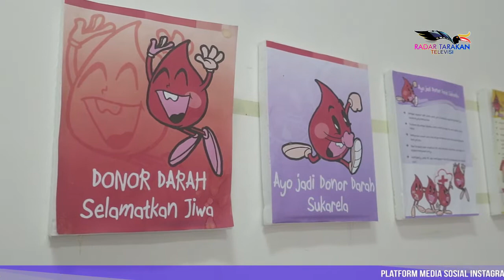OTG Tak Bisa Donor Plasma Konvalesen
Meski pernah terpapar Covid-19, namun orang tanpa gejala (OTG) ternyata tidak dapat mendonorkan plasma konvalesen. hal ini dikatakan Kasi Penjaminan Mutu PMI Tarakan, dr. Ardila Utari Dewi.